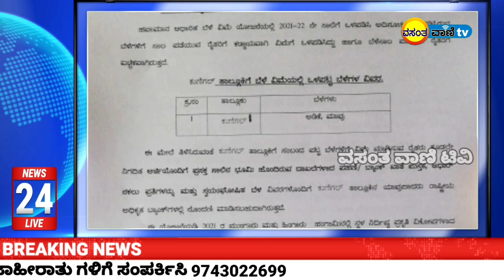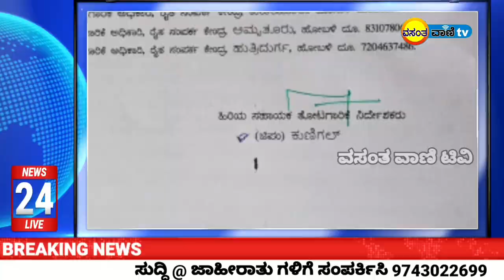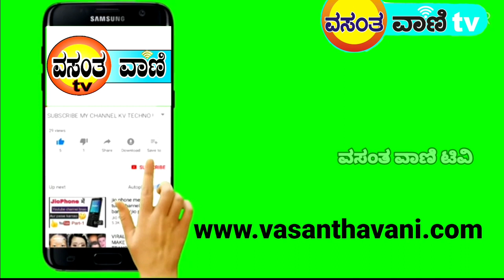news kunigal today ಕುಸಿಯುತ್ತಿದ್ದ ರಂಗನಾಥನ ಬೆಟ್ಟಕ್ಕೆ ತಡೆಗೋಡೆ ನಿರ್ಮಿಸಿದ ಭಕ್ತ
ಕುಣಿಗಲ್ ತಾಲ್ಲೂಕಿನ ಬಸವನ ಮತ್ತಿಕೆರೆ ಮೂಲದ ಬೆಂಗಳೂರು ವಾಸಿಯಾದ  ಭಕ್ತರೊಬ್ಬರು
ಸರ್ಕಾರದ ಅನುದಾನ ಕಾಯದೆ  ದಾನಿಗಳಿಂದ ಬೇಡದೆ ತಾವೇ ಸ್ವತಃ ತಮ್ಮ ಮನೆದೇವರಾದ ರಂಗನಾಥಸ್ವಾಮಿ ಗುಡ್ಡಕ್ಕೆ ತಡೆಗೋಡೆ ನಿರ್ಮಿಸುವ ಮುಖಾಂತರ ಭಕ್ತಿ ತೋರಿದ್ದಾರೆ

 ಭಕ್ತರ ಬಗ್ಗೆ ಇನ್ನಷ್ಟು ತಿಳಿಯಲು ವಿಡಿಯೋ ನೋಡಿ

ಕುಣಿಗಲ್ ಶಿಂಶಾ ನದಿ ನೀರು ಪಕ್ಕದ ತಾಲ್ಲೂಕುಗಳಿಗೆ ಸ್ಥಳೀಯರ ಬೇಸರ
ಮಂಡ್ಯ ಮತ್ತು ರಾಮನಗರ ಜಿಲ್ಲೆಯ ತಾಲ್ಲೂಕುಗಳಿಗೆ ಹರಿಯುತ್ತಿದೆ  ಆ ಶಿಂಶಾ ನದಿಯ ನೀರನ್ನು ಕುಣಿಗಲ್ ತಾಲ್ಲೂಕಿನ ಹುಲಿಯೂರುದುರ್ಗ ಹುತ್ರಿದುರ್ಗ ಭಾಗಗಳಿಗೆ ಬಳಸಲು ಅವಕಾಶ ಇದ್ದರೂ ರಾಜಕಾರಣಿಗಳ ಇಚ್ಛಾಶಕ್ತಿ ಕೊರತೆಯಿಂದ ಅದು ಹಾಗಿಲ್ಲ ಎಂಬುದು ವಿಪರ್ಯಾಸ.

ಹೆಚ್ಚಿನ ಮಾಹಿತಿಗಾಗಿ ಈ ವಿಡಿಯೋ ನೋಡಿ

ರೇಷ್ಮೆ ಇಲಾಖೆಯ ಆಸ್ತಿ ಕಳ್ಳರ ಪಾಲು

ಕುಣಿಗಲ್ ತಾಲ್ಲೂಕಿನ ವಿವಿಧೆಡೆಗಳಲ್ಲಿ ರೇಷ್ಮೆ ಇಲಾಖೆಯಲ್ಲಿ ಇರುವಂತಹ ಕಿಟಕಿ ಬಾಗಿಲು ಸೇರಿದಂತೆ ವಿದ್ಯುತ್ ಪರಿಕರಗಳು ಕಳ್ಳರ ಪಾಲಾಗುತ್ತಿವೆ
ಬಿಜೆಪಿ ಮುಖಂಡರು ಈ ಬಗ್ಗೆ ಆರೋಪಿಸಿದ್ದು ಕೆಲವೇ ದಿನಗಳಲ್ಲಿ ಅಧಿಕಾರಿಗಳ ಮೇಲೆ ಒತ್ತಡ ತರುವ ಪ್ರಯತ್ನ ನಡೆಸುತ್ತಿದ್ದಾರೆ

ಇನ್ನೂ ಹಲವಾರು ಸುದ್ದಿಗಳಿಗಾಗಿ ವಸಂತ್ ವಾಣಿ ವೀಕ್ಷಿಸಿ